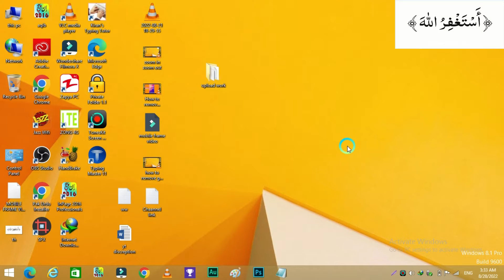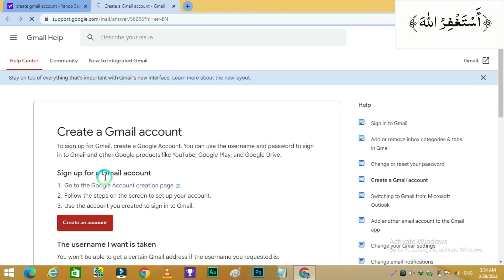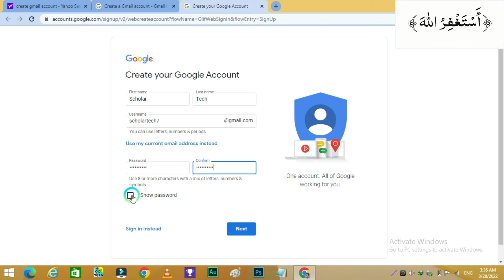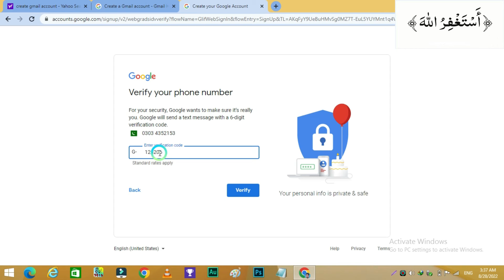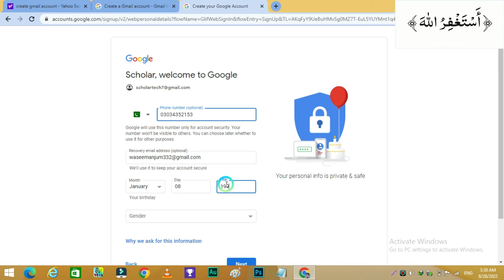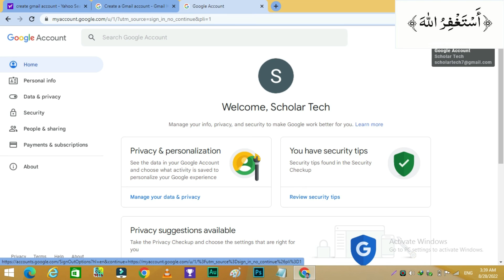How to Create Gmail Account | Email id Kaise Bnaye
Welcome to The Scholars Tech Training YouTube channel. In this video I will teach you how to create google account or Gmail account in 2 minutes.